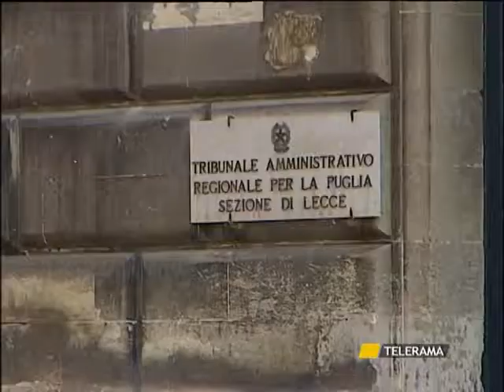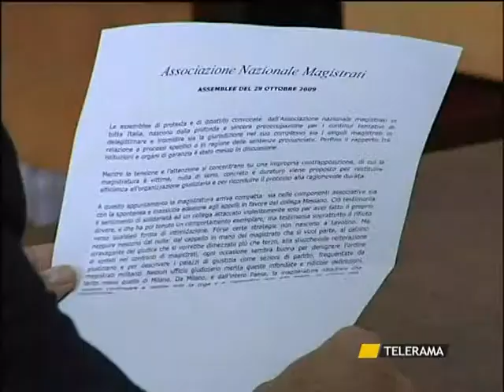SVZ RICORSO MAGISTRATI